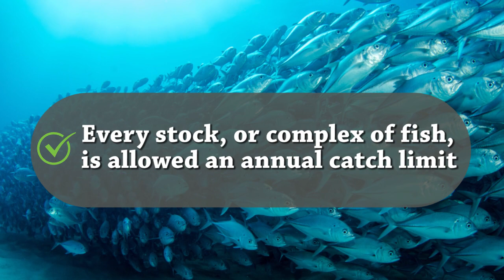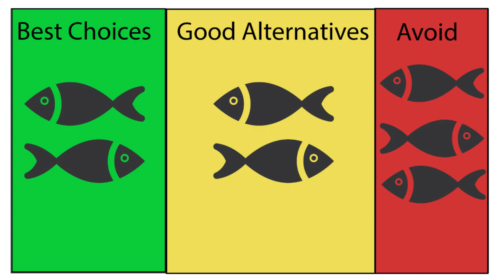How does NOAA Regulate Seafood to Ensure Sustainability?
Seafood sustainability is a triple bottom line: taking into account the environment, plus the social and economic impacts. Laurel Bryant, with NOAA Fisheries for over 25 years, discusses the main tenants of how fisheries are regulated in the U.S. to ensure there is plenty for years to come. The bottom line? NOAA is monitoring the resource all the time. Fishermen and women are only allowed to catch a certain each year.